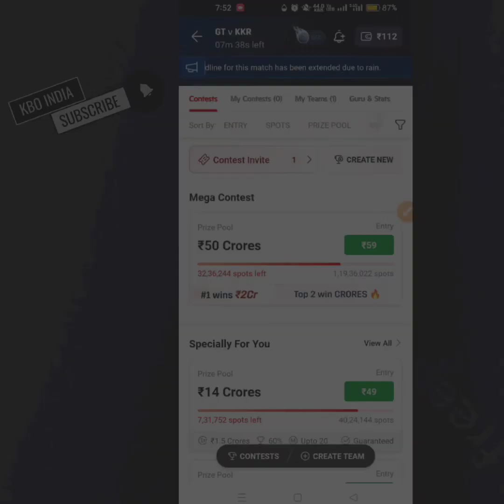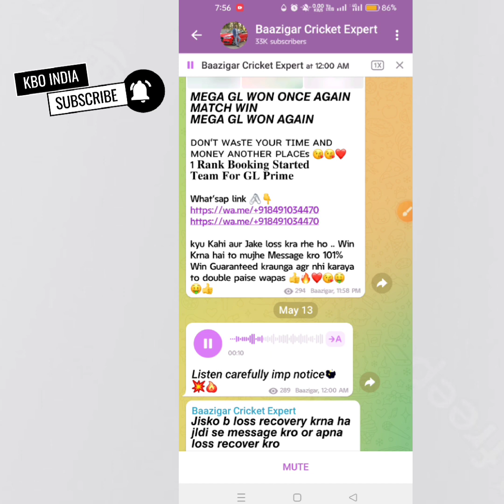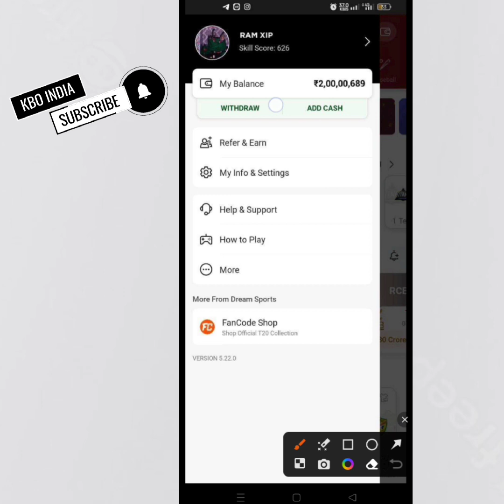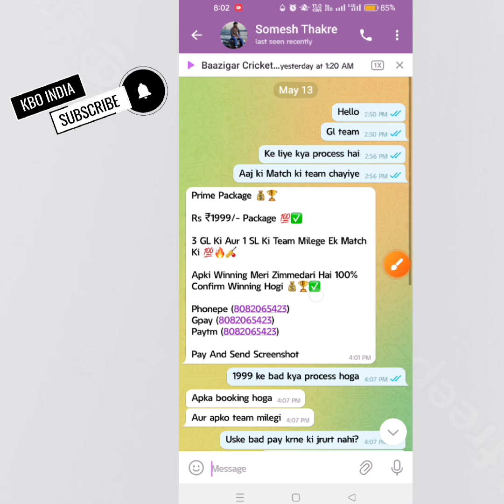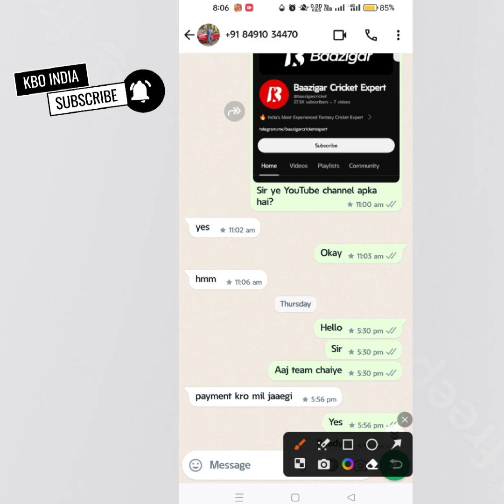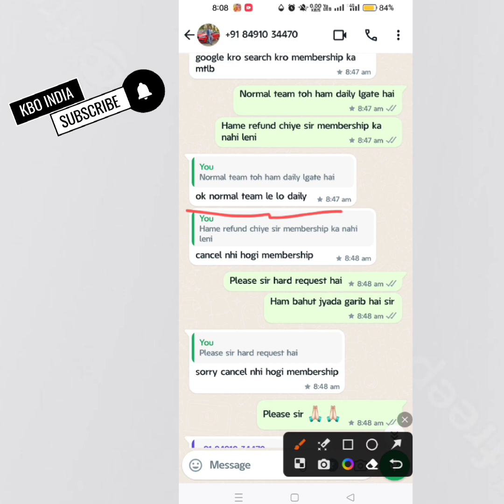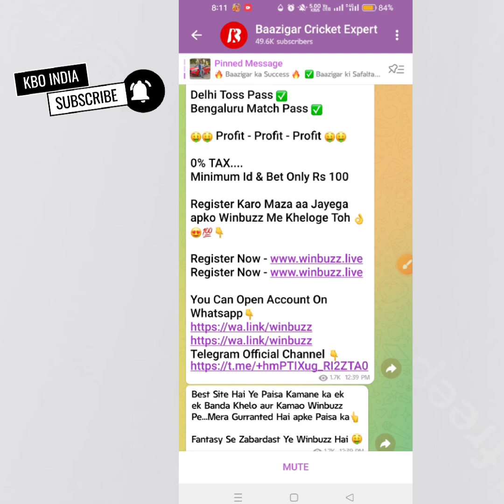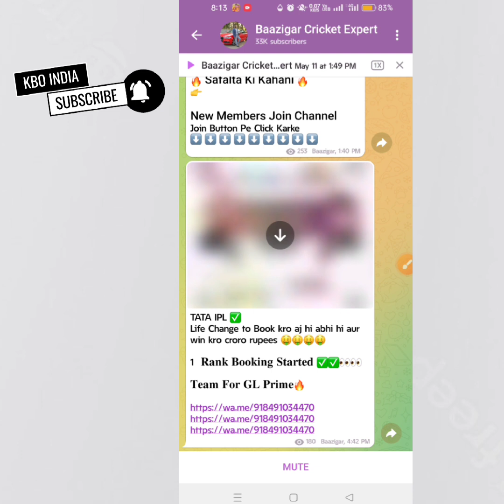Bazigar Cricket Expert Exposed | Grand League ke Naam par Live Scam | Prime Team Reality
Bazigar Cricket Expert Exposed | Grand League ke Naam par Live Scam | Prime Team Reality | Paid Team Exposed

दोस्तो dream 11 Grand League 1st rank को लेकर बहुत बड़ा scam चल रहा है, यह bajigar cricket expert, somesh thakre जैसे ना जाने कितने लूटेरे है जो भोले भाले लोगो को लूट रहे हैं। इनका लूटने का तरीका इतना जेनुइन है के कोई भी इनके जाल में फंस सकता है। वीडियो में सारा कुछ सबूत के साथ बताया गया है, आप लोगो से निवेदन है कृपा मेरा साथ दे, वीडियो को शेयर करे ता कि किसी गरीब के पैसे बच सकें। क्योंकि अब ipl तो खत्म हो गया है लेकिन आगे world cup है, फिर उसके बाद डेली मैच चलते रहते हैं। इनको तो कोई न कोई फंसने वाला चाहिए, मैच कोई भी हो, इस लिए इस विडियो को ज्यादा से ज्यादा लोगों तक पहुंचाये। बाकी इन हरामजादों की साइबर fir भी कर दी है देखते हैं कोई करवाई होगी या नहीं, लेकिन हमे सावधान रहने की जरूरत है , क्योंकि एक पर करवाई होगी तो कोई दूसरा आ जाएगा लूटने, so दोस्तो आप से यही निवेदन है कृपा वीडियो को पूरा देखना और ज्यादा से ज्यादा शेयर करना,, ,,,,,, कभी भी किसी से भी पैसे देकर टीम मत लेना, क्योंकि अगर उसे gl पता होती तो वो खुद जीत लेता लोगो से पैसे मांग कर उन्हे करोड़पति क्यू बनाएगा।

एक बात और अगर आप लोगो के साथ भी कोई scam हुआ है तो आप मुझे उसकी स्क्रीन रिकॉर्डिंग करके भेज सकते हैं।।

Bazigar cricket expert
bazigar cricket expert vip course
bazigar cricket expert fraud no 1
bazigar cricket expert live scam proof
bazigar cricket expert fake gl win screenshot
somesh thakre
dream11
dream11 prime team
dream11 today match
dream11 prime membership
Kaise Hora Hai Fantasy Cricket Me Scam
Grand League K Naam Pe Kaise Hota Hai Fraud
Prime Reality
scam
fraud
gl scam
grand league scam
dream11 scam
paid team provider
dream11 fraud
paid team
dream 11 real or fake
anurag dwivedi paid team
paid team seller scam
paid team for dream11
dream11 frauds
prime scam
ipl 2024

Note - यह Video लोगों को जागरूक करने के लिए बनाई गई है । This video has been made to make people aware.

Awairness Purpose only

Video is for Education Purpose Only Copyright Disclaimer: - Under section 107 of the copyright Act 1976, allowance is mad for FAIR USE for purpose such a as criticism, comment, news reporting, teaching, scholarship and research.